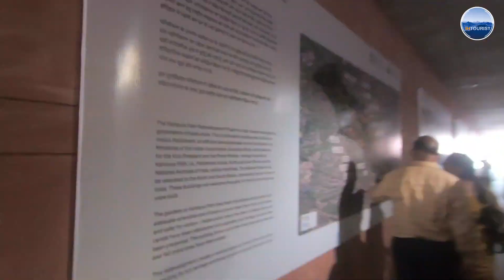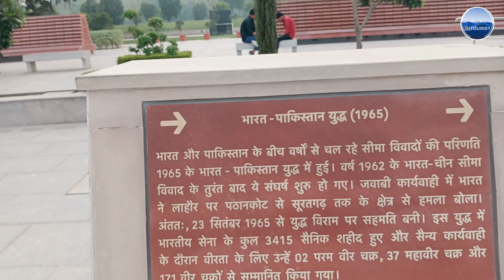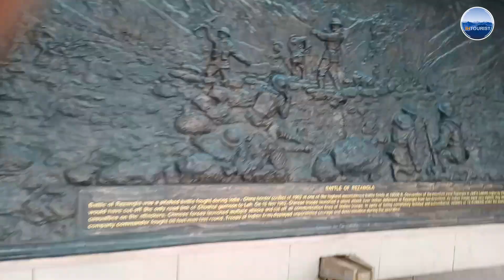Vlog-5: One Day Tour of New India Gate | Delhi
A one-day tour of New Delhi's India Gate can be a great way to explore this iconic landmark and learn about the history and culture of India. Here's a suggested itinerary for a one-day tour of India Gate:

Start the day by visiting India Gate itself. This impressive monument is a war memorial that was built in memory of Indian soldiers who died during World War I. It is located at the heart of New Delhi and is a must-visit attraction.

After exploring India Gate, head to the nearby National Museum. This museum houses a vast collection of artifacts and exhibits that showcase the history and culture of India. The museum is open from 10:00 AM to 5:00 PM, and visitors are advised to plan for at least two to three hours to fully explore the exhibits.

After the museum, head to the nearby Humayun's Tomb, one of the most famous historic monuments in Delhi. The tomb is a UNESCO World Heritage Site and is a must-visit attraction for anyone interested in Mughal architecture and history. The tomb is open from sunrise to sunset and requires a separate entry fee.

After exploring Humayun's Tomb, head to Connaught Place, a popular shopping and dining destination in Delhi. This is a great place to shop for souvenirs, enjoy some street food or dine at one of the many restaurants in the area.

End the day by visiting the nearby Akshardham Temple. This magnificent temple is one of the largest Hindu temples in the world and is known for its impressive architecture and beautiful gardens. The temple is open from 9:30 AM to 6:30 PM and requires a separate entry fee.

Overall, a one-day tour of New Delhi's India Gate can be a great way to explore the history and culture of India. Be sure to wear comfortable shoes and clothing, and plan for plenty of breaks throughout the day to stay hydrated and energized.

GoPro AJDBD-001-EU Dual Battery Charger
SanDisk 128GB Class 10
Dell Inspiron 15 5000

Please follow other social channel & also leave a feedback Comment :)